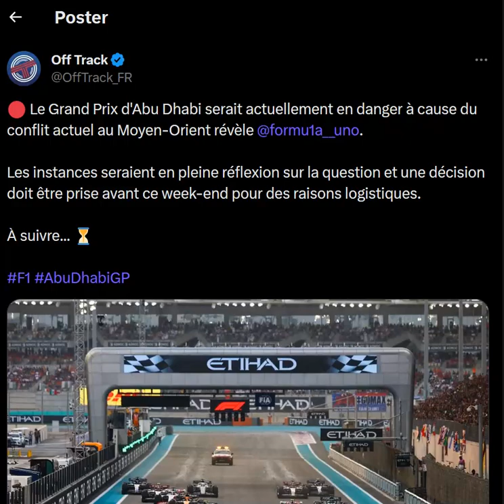Abu Dhabi 2023 annulé à cause de la guerre en cours ?!